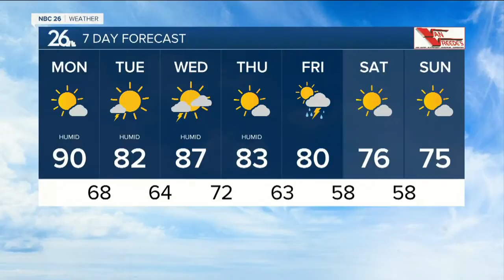NBC26 Latest Headlines | August 24, 7am